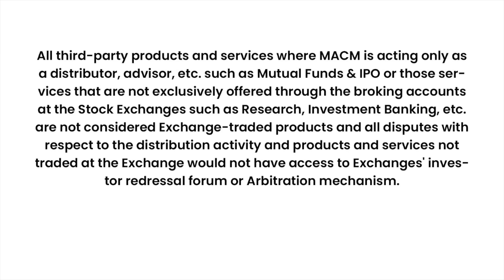How to start trading options from your mobile phone